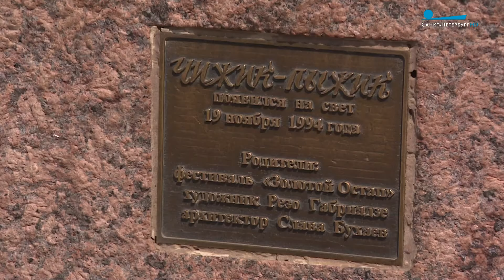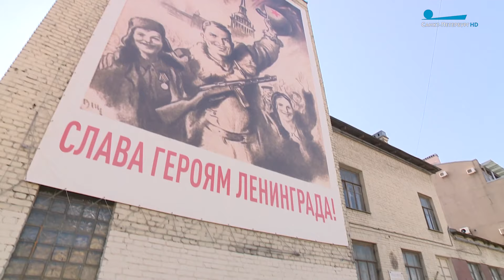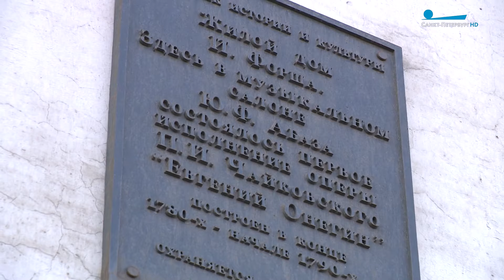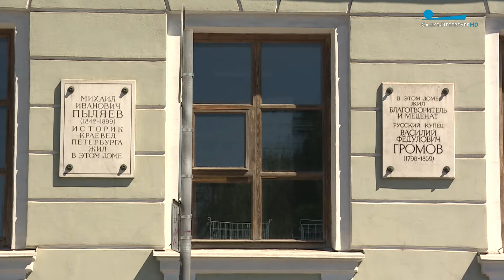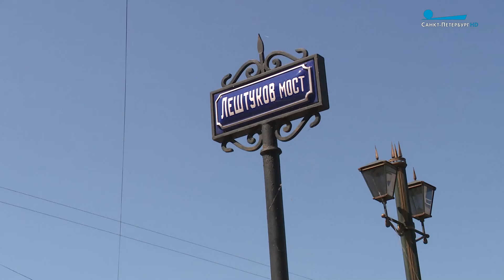Фонтанка. Часть 1 / «Малые родины большого Петербурга»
Автор первого описания Петербурга, историограф Андрей Богданов, так объяснял наименование этой реки: - «Называется Фонтанка потому, что чрез ея сделаны трубы, проведенные из Басеина (Лиговского канала) в Сад Ея Императорского Величества для фонтанов»